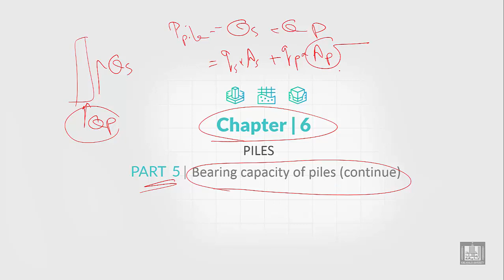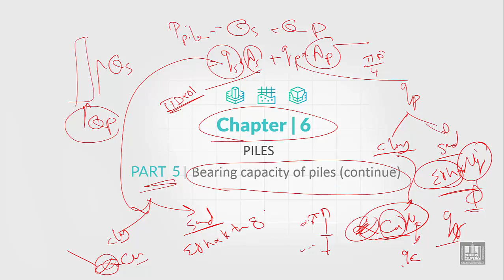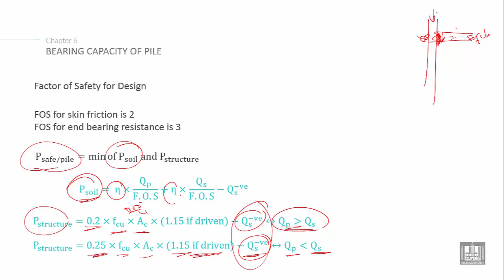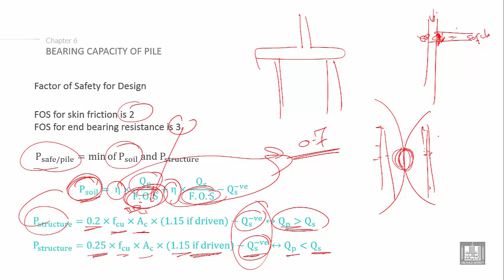Foundations Engineering 2 | C6-L5 | Bearing capacity of piles - 2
Chapter 6 : PILES
Lecture 5 : Bearing capacity of piles - 2
Explain the methods of calculation Bearing capacity of piles